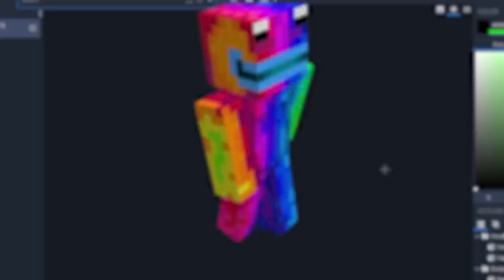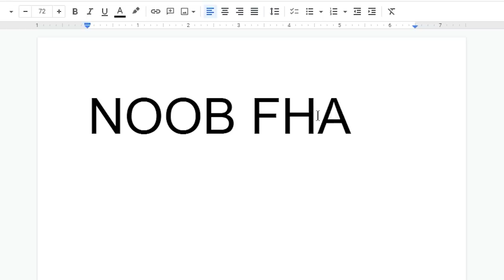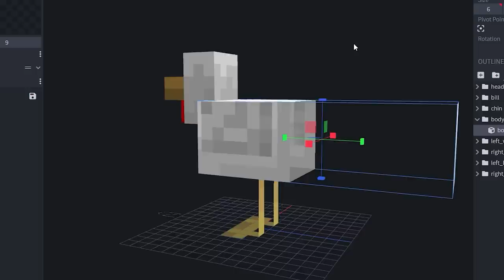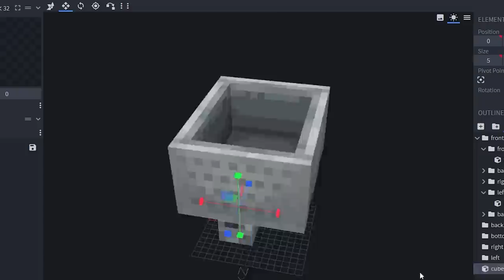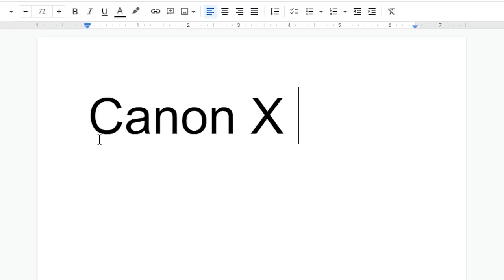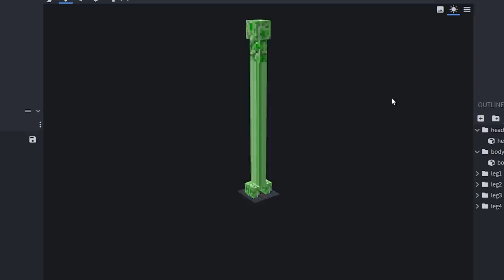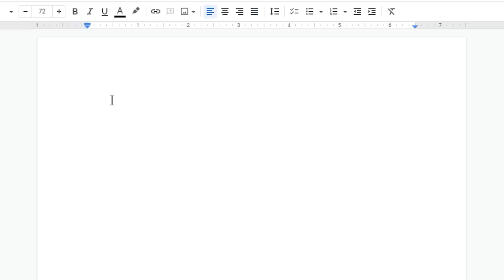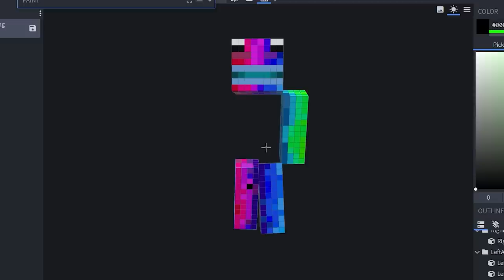🔥จะเป็นไง! ถ้าทำตามสิ่งที่ google เจอ! ...สั่งให้สร้างของบ้าๆ?? 😱 [Minecraft Datapack]